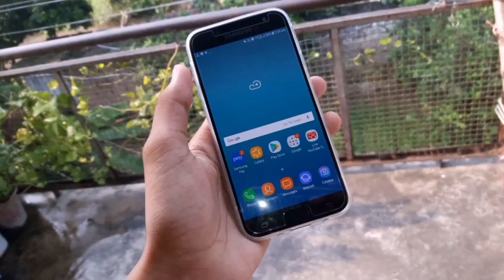Samsung Galaxy J8 2018 | Upcoming Samsung Smartphone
Friends In This Video I Will Tell You About Upcoming Samsung Smartphone Samsung Galaxy J8 2018.